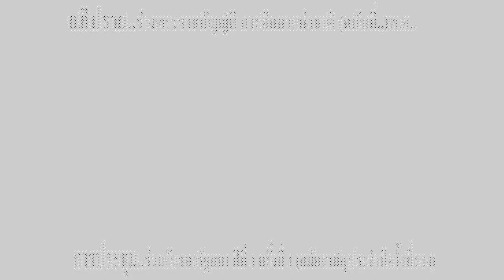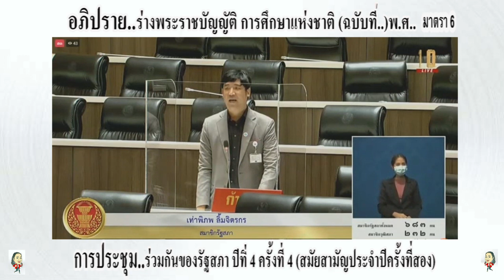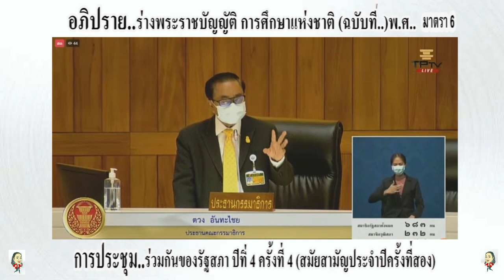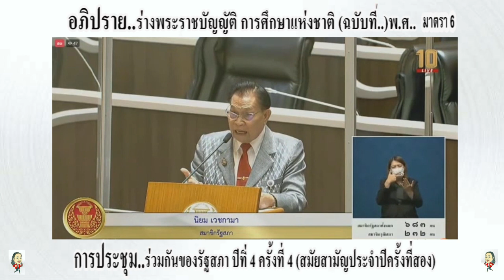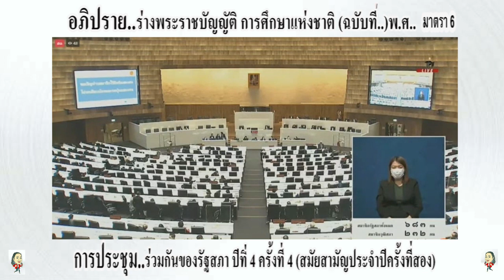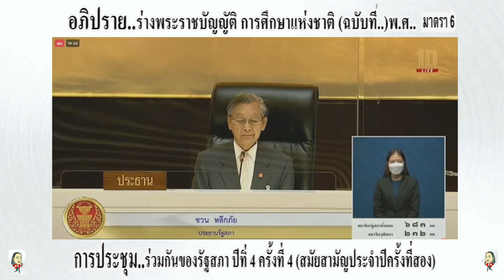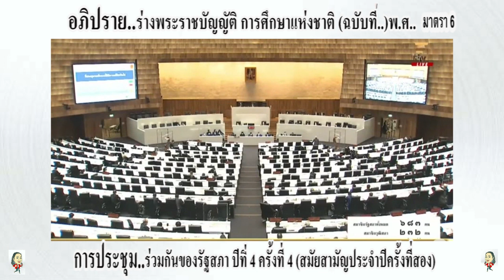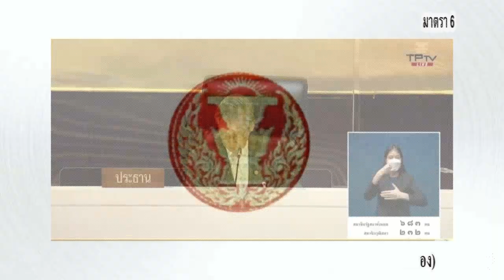Ep2 รวมการอภิปรายร่างพระราชบัญญัติการศึกษาแห่งชาติ มาตรา6 การประชุมร่วมกันของรัฐสภาปีที่4 มาตรา6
Ep2
การอภิปราย..
ในการประชุมร่วมกันของรัฐสภา ปีที่ 4 ครั้งที่ 4 (สมัยสามัญประจำปีครั้งที่สอง)
วันอังคาร ที่ 10 มกราคม 2566
มาตรา 6
มาตรา 7

ดวงนภา เสียงเสนาะ